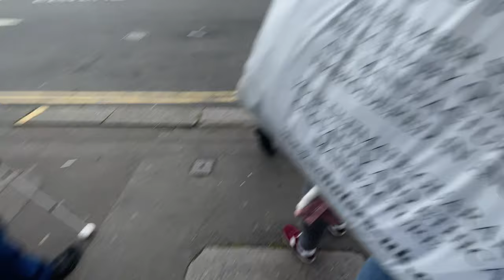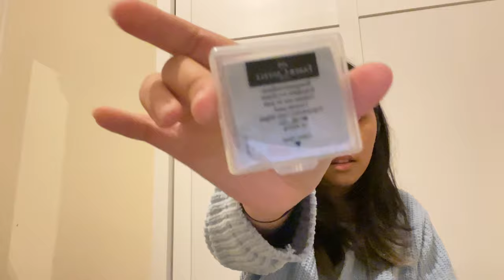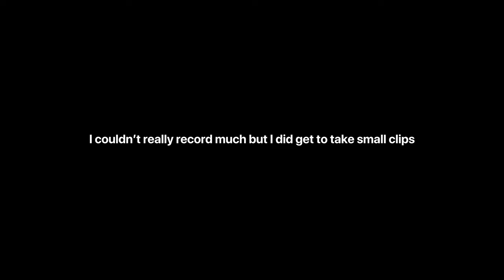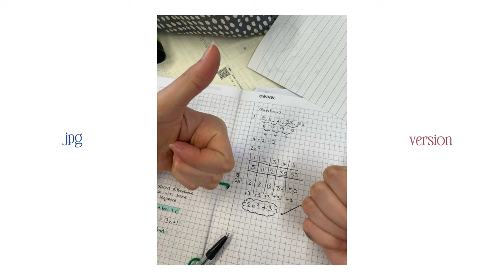a BRITISH school vlog | shopping, grwm🛍️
hiya!
(ill upload another school vlog, but a longer one this time)
i’ll see you on my next one 💗

💌more of me:
bereal: erijnnn

🎀about me:
birthdate?   August 23
where do I live?   Bath, Somerset
where am I originally from?   La Union, Philippines
what device do I use to record?   iPhone 12 & iPhone 11
where do I edit?   Capcut, Picsart, Phonto

ep #2